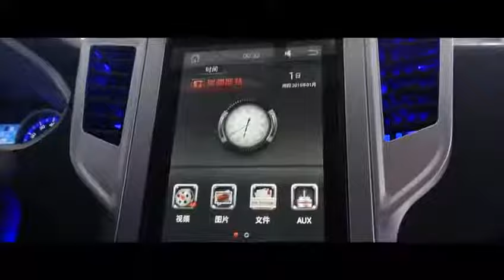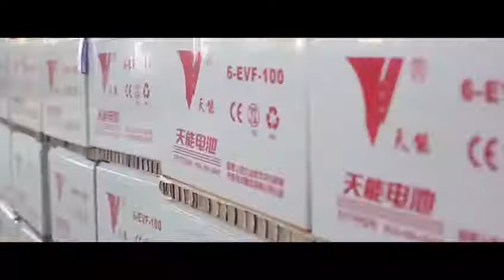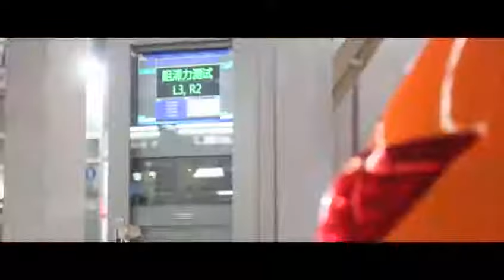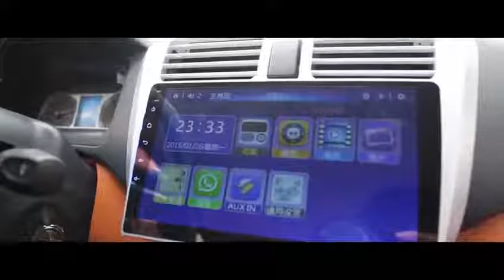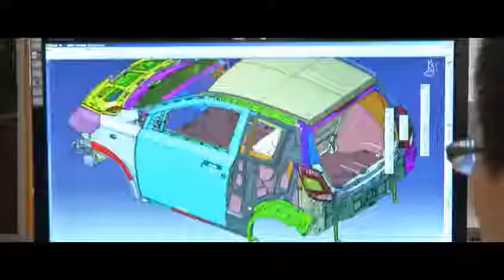Rainchst дешевые китайские электромобили cheap chinese electric vehicles